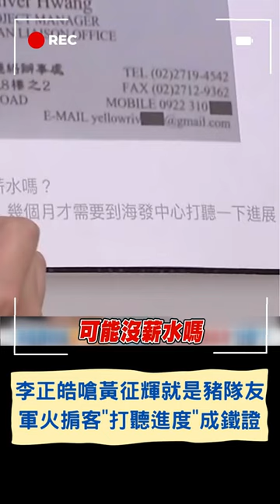狠嗆黃征輝就是馬文君的豬隊友 部落格自曝軍火掮客身分"到海發中心打聽進度"成犯罪鐵證｜20231012